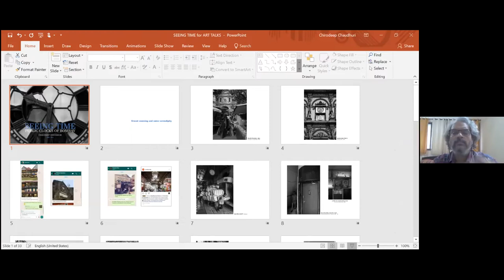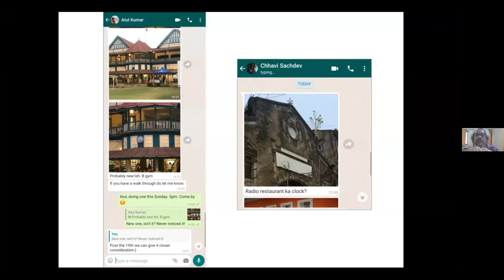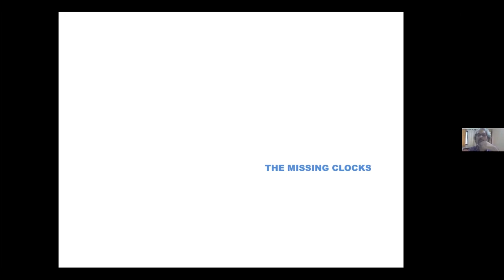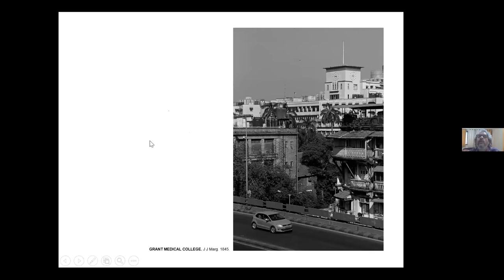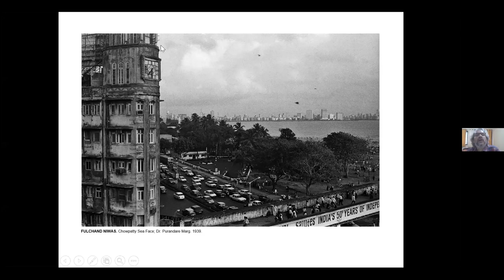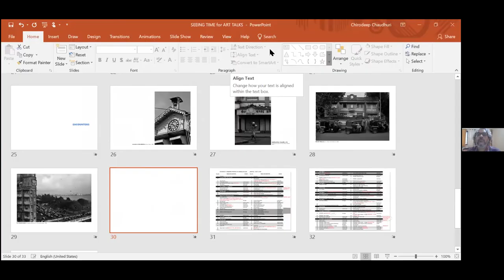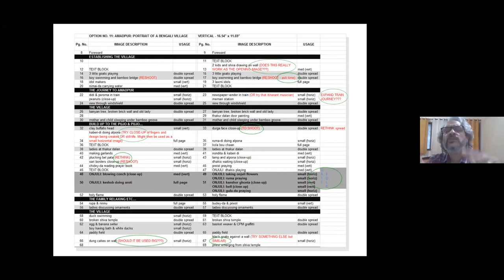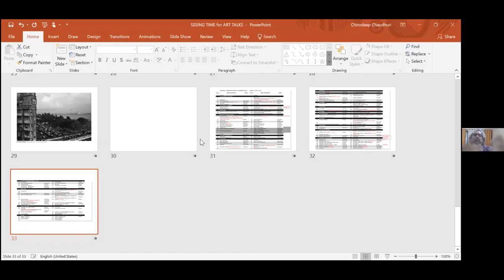ART TALKS: Chirodeep Chaudhuri and Ranjit Hoskote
Photographer Chirodeep Chaudhuri will be in conversation with poet and cultural theorist Ranjit Hoskote about his ongoing exhibition, 'Seeing Time', and about the nature of his practice of documenting, indeed chronicling the social life of objects and place. Chaudhuri's practice is based on long-term engagements with his subjects, whether clock-towers, commuters on Mumbai's railway routes, the typewriter, a venerable library in South Bombay, or his ancestral village in Bengal.